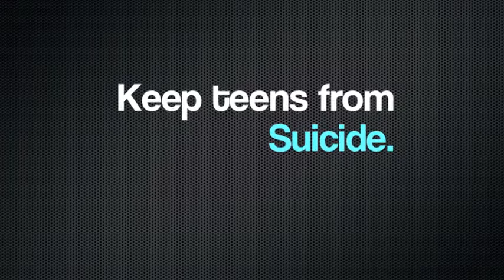Cyberbullying: Cierrra and Hailee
Cierra Parks and Hailee Harmon won state-level honors in Nebraska's annual Digital Citizenship contest for students.  They created their PSA in Mrs. Morrow's 8th grade Technology Trends class.